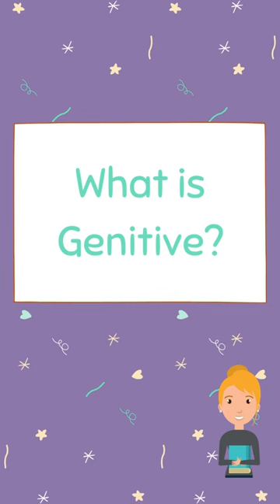Genitive | Frau Hannah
Hallo Studenten! I am Frau Hannah, your German/ English language instructor.